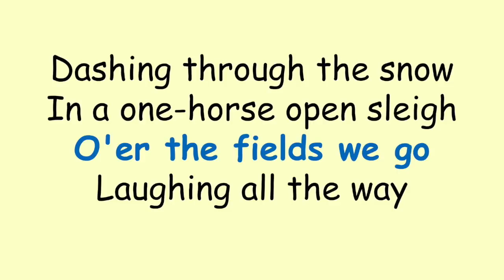Jingle Bells Lyrics Christmas Song Karaoke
Hey. !

Repeat